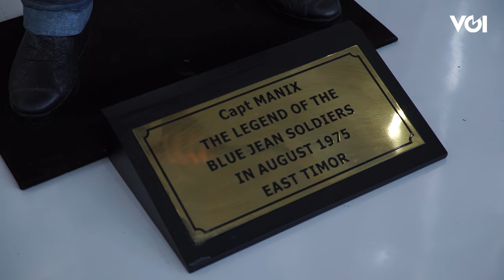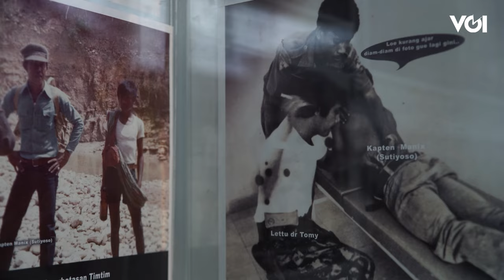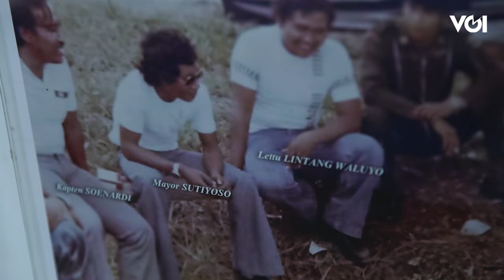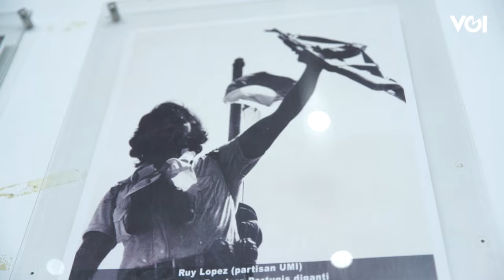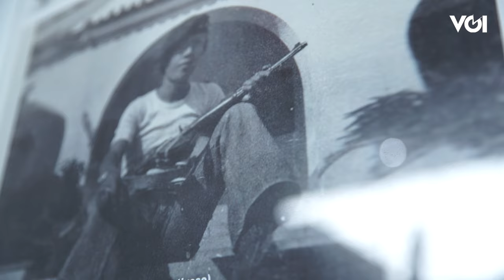Melihat Perjalanan Sutiyoso yang Patut Diteladani Part 2: Misi di Timor Timor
Mendengar perjalanan Sutiyoso atau yang kerap disapa Bang Yos memang menarik. Kali ini kita akan dibawa untuk mengetahui soal misi Bang Yos di Timor Timur.